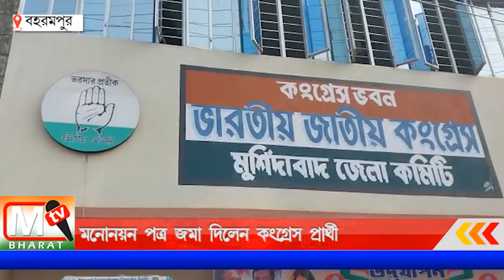Sagardighi Election: মনোনয়ন পত্র জমা দিলেন কংগ্রেস প্রার্থী বাইরণ বিশ্বাস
আগামী ২৭ শে ফেব্রুয়ারি সাগরদিঘী বিধানসভা কেন্দ্রে উপনির্বাচন। সেই উপনির্বাচনে জাতীয় কংগ্রেসের প্রার্থী হিসেবে ঘোষণা করা হয়েছে বিশিষ্ট সমাজসেবী বাইরণ বিশ্বাস কে। বৃহস্পতিবার দুপুরে মুর্শিদাবাদে বহরমপুরে জেলা কংগ্রেস কার্যালয় থেকে মিছিল করে জেলা শাসক ভবনে গিয়ে মনোনয়নপত্র জমা দেন তিনি।